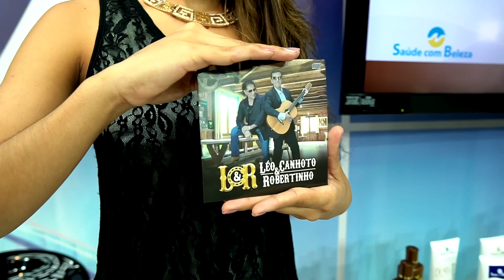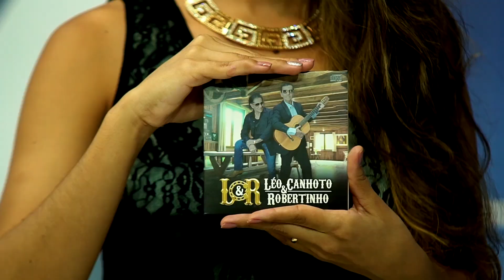Léo Canhoto e Robertinho - O Último Julgamento | Edelson Moura na TV 157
Léo Canhoto e Robertinho cantam a sua música "O Último Julgamento" no programa Edelson Moura na TV transmitido para todo o Brasil em 14/4/2019.